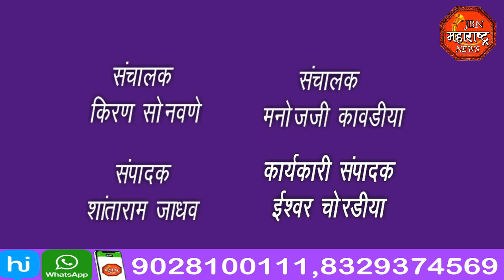jbn maharashtra news jalgaon